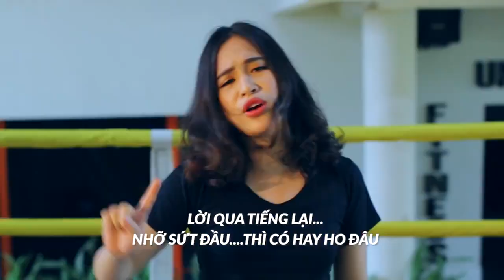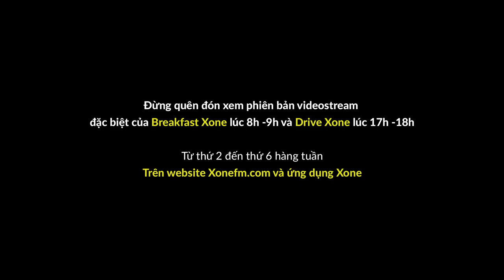Rap Battle: Breakfast Xone đại chiến Drive Xone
Bạn thuộc team nào?
👍Cả hai team
❤️Team Breakfast Xone
😝Team Drive Xone